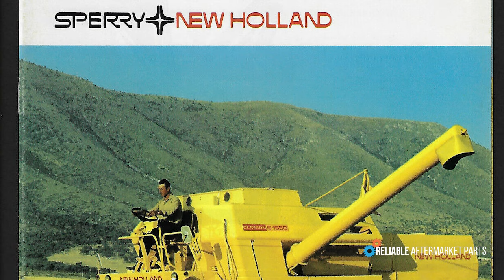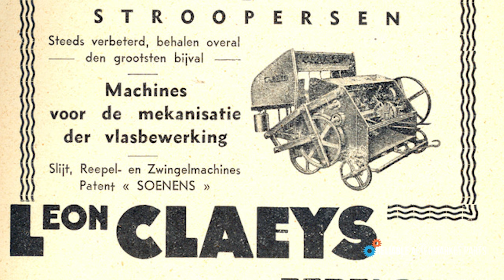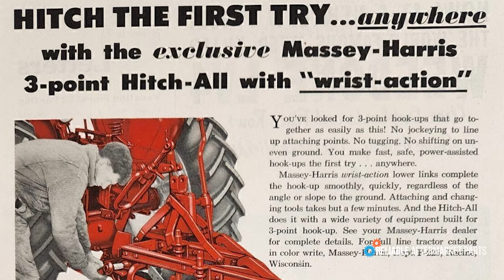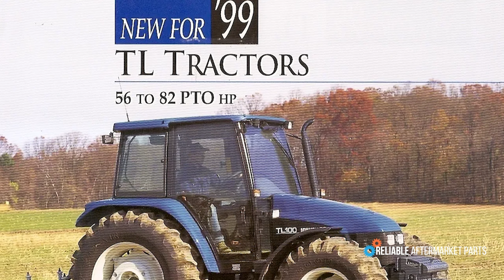The History of New Holland Tractors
Ford is one of the most popular names when it comes to the tractor industry. The Ford 3000, 4600, 7610, and 4000 models are famous all over the world. The Ford Motor Company was one of the first companies to come up with affordable trucks that helped people in agriculture. But Ford has a history that dates back to 1895.

The original company was called the New Holland Machine Company. Founded in 1895, this company from New Holland, Pennsylvania, went into the hands of another company called Sperry in 1947. Later, Ford Motor Company took over the company in 1986, followed by Fiat in 1991.

Historic moments of New Holland

The history of New Holland is the integration of four world-famous brands: Fiat Trattori, New Holland, Claeys, and Ford. Abe Zimmerman founded New Holland in 1895. At that time, New Holland was into making agricultural products. Zimmerman wanted to help the farming community around him and that's how he thought of the idea of producing agricultural products to help them.

The company had to change its name to Sperry New Holland in 1947 after Sperry Rand Corporation took over the company. That same year, Sperry New Holland came up with an innovative hay harvesting technology that they implemented in a machine called the haybine mower conditioner. Later in 1964, Sperry New Holland also bought the majority of the shares in Claeys.

Leon Claeys, a Belgian mechanic founded Claeys in 1906. This company was into building threshing machines. Leon decided to build a new factory in Zedelgem. This factory still exists and produces harvesting products of New Holland. The merger became so successful that Claeys became one of the biggest manufacturers of harvesting products by 1960.

Introduction of new technology

Sperry New Holland had one thing in mind: to make agricultural work easier for farmers. With this mission in their heart, they came up with the first twin-rotor combination, a technology that the agricultural industry still uses today. But in 1986, Ford took over Sperry New Holland and renamed the company to Ford New Holland Inc.

This acquisition made sense because Ford already had a long history in producing agricultural machines. In fact, it was the first company to produce the gasoline-powered tractor way back in 1907. They named the tractor Fordson Model F and sold it under the company name Henry Ford & Son Company. They were also the first company to introduce the three-point hitch series, one of the most widely popular tractor models in 1939.

Ford was already a major player in the tractor-manufacturing business in the 1980s. They constantly came up with new technologies in their tractors, such as rubber pneumatic tires, three-point hitch, diesel engines, and power hydraulics. 1991 was a crucial year for both Ford New Holland and Fiat as the latter bought 80% of the shares of Ford New Holland. Fiat, like Ford and New Holland, was also into making agricultural machines.

Fiat launched its first tractor called Fiat Model 702 in 1918. Although Ford was the first to introduce the gasoline-powered tractor, Fiat was the one to produce the first agricultural tractor. Senator Giovanni Agnelli, the founder of Fiat, wanted his tractors to play a major role in Italy's agricultural industry. The company kept growing as its demand for tractors increased over the years.

After the acquisition of Ford New Holland, New Holland became a full-line producer of agricultural machines. Under Fiat's ownership, Case Corporation merged with New Holland NV in 1999. But the antitrust policies forced New Holland to shift its tractor plant to Winnipeg, Manitoba in Canada.

After the acquisition in 1993, the joint venture between Mexican Quimmco Group and Ford Motor Company got transferred to New Holland Company. There was again a name change and now it was called CNH de México.

Market presence

As already mentioned, New Holland is famous all over the world. It is present in 170 countries with its headquarters in New Holland, Pennsylvania. Its 22 manufacturing plants are spread in Europe, Asia, North America, and South America.

With such a magnificent and proud history, it is understandable why New Holland is a name that everyone respects in the agricultural industry. Although it went through several acquisitions, its primary aim still remains the same: to help farmers with their agricultural work.